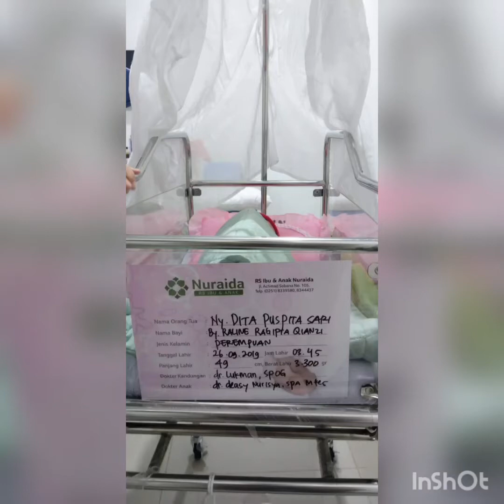Raline Ragifta Qianzy 1thn 😇🥳 alhamdulillah